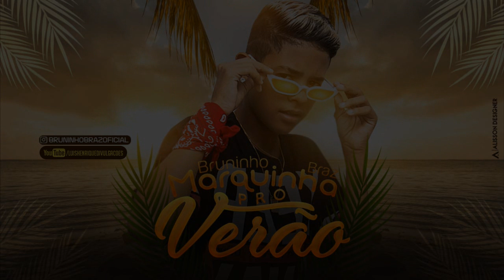BRUNINHO BRAZ - MARQUINHA PRO VERÃO - MÚSICA NOVA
• Siga - Me no Instagram: @Luishenriquedivulgacoesofc

DIREITOS AUTORAIS!